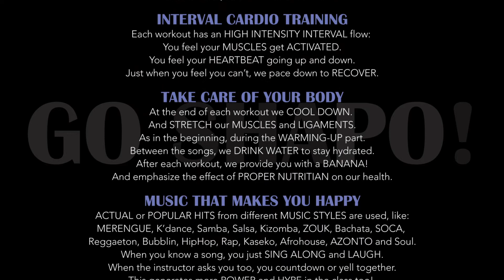GO SHAPO WR 19.2 #01 - 'HALLOWEEN'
READY STEADY GO SHAPO!
Track: 'HALLOWEEN' by Leo Beatz
This is our intro-song nr. 1 of our Workout Release 19.2

In our playlist we bring all the tracks of this workout release together!
So you have a complete GO SHAPO workout, as we perform this during our classes.
We hope you enjoy our exercises and we hope you'll exercise with us from your living room too.

ABOUT OUR WOURKOUT ROUTINE:
We work out on Happy Songs and perform different type of bodyweight exercises on the beat of the music.
GO SHAPO is not a dance class and also NOT ZUMBA.. it’s just GO SHAPO!
GO SHAPO is an unique 1 hour High Intensity Interval Cardio Workout Program with 14 exercise songs.
We always start easy with a warming up and stretching and during the workout our intensity goes up and down like an Interval Training.
We end up with Ground Exercises and after that we relax and stretch our muscles again.

GO SHAPO WORKOUT RELEASE
We work with a fixed UNIFORM PROGRAM in all our classes, called the GO SHAPO WORKOUT RELEASE.
We bring out 3 releases each year, every 4 months a new one.
We exercise on a new release for 7 weeks. After this period we enjoy our older releases again until the new Release is launched again.

By SHARING this with you, we want to contribute in solving the great OBESITAS problem too.
Because now you’re able to workout with us via our online releases.
From wherever you are and whenever it suites you and it’s for FREE, So NO EXCUSES!

‘LET'S FIGHT OBESITAS, LET’S DO THIS TOGETHER’
So this is our contribution and we want to thank you too for your supporting us in our mission!

GO SHAPO is MADE IN SURINAME -S.A.
and we are proud of that!
So we say: SHAPO LOBI FOR ALL OUR SHAPOPEEPS ❤